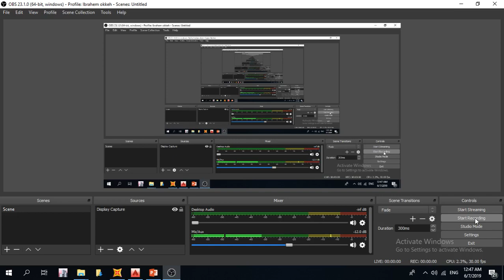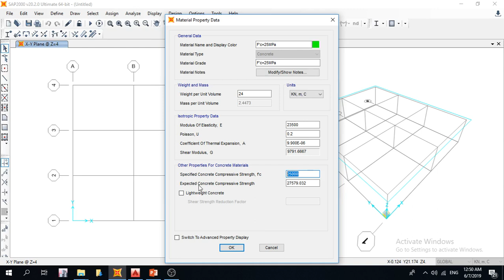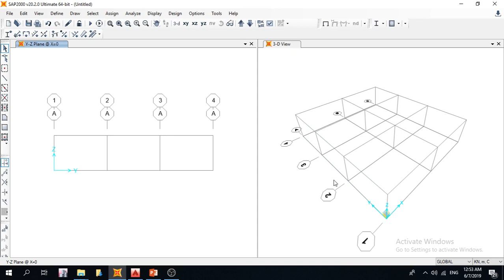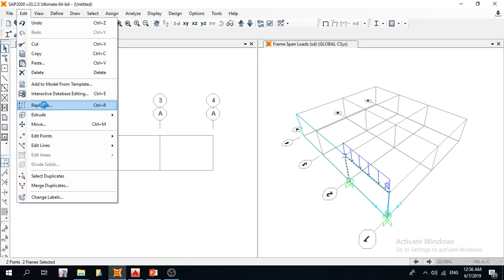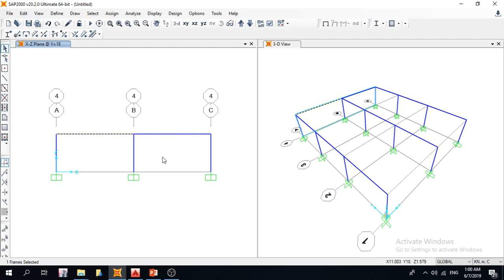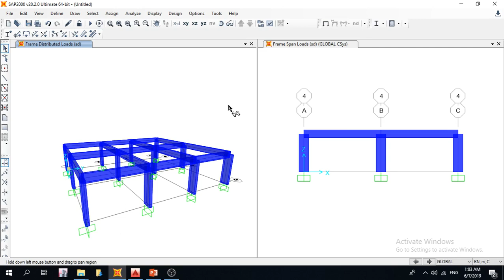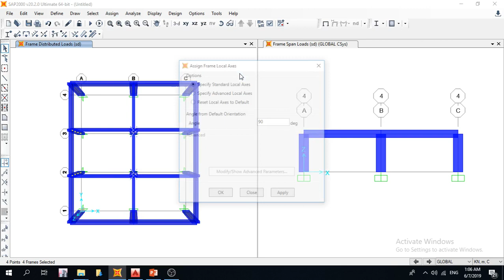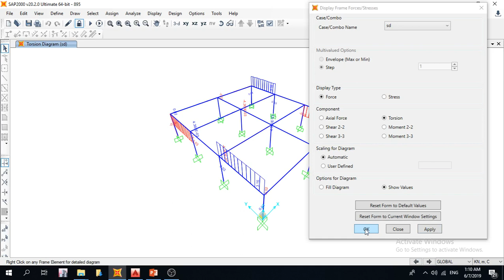7- SAP2000 ( 3D frames )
سلسلة شرح برنامج SAP2000
إعداد : ابراهيم تحسين عكة